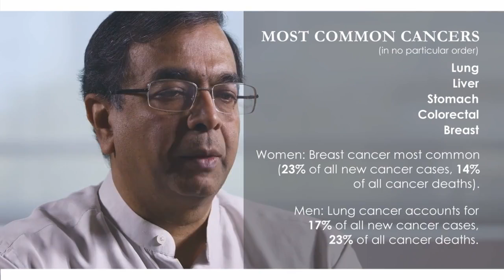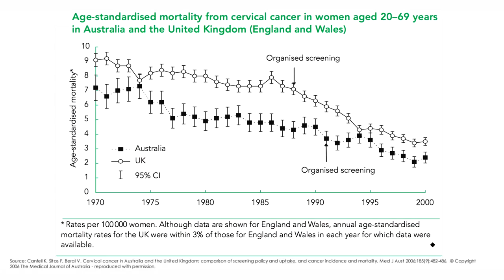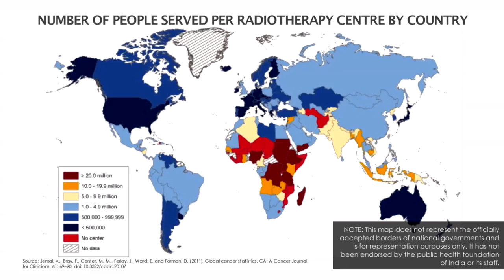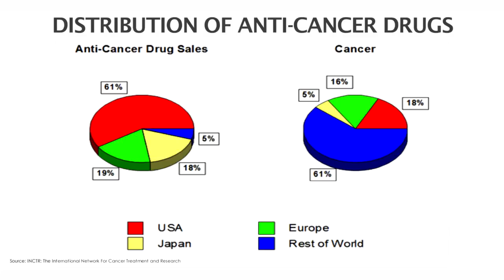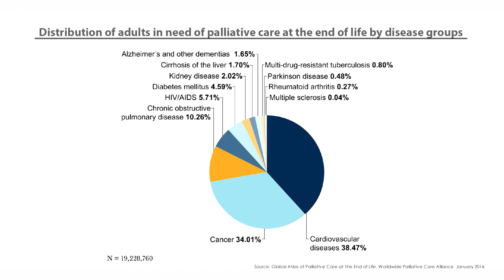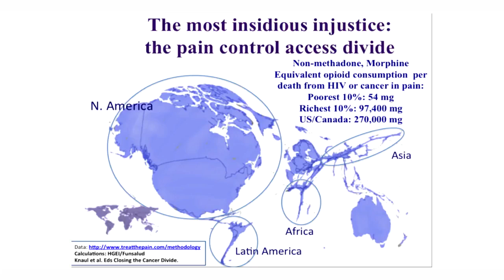Cancers - Non Communicable Diseases